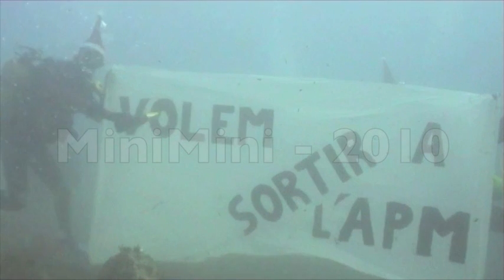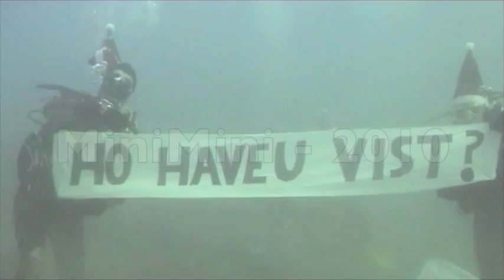Merry Christmas SUB + APM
Video de la immersió Per felicitar el Nadal a tothom. A partir del 1:30 APM. Immersió feta a Port Salví de St. Feliu de Guixols.